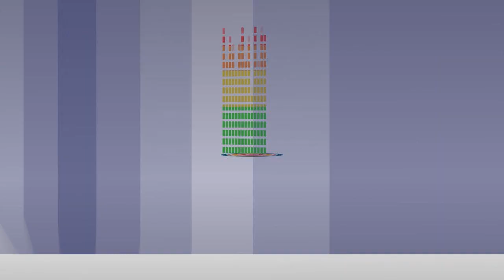Kedi Billa Killadi Ranga Movie Review | Kashayam With Bosskey | Sivakarthikeyan, Vimal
Kedi Billa Killadi Ranga is a romantic comedy film written, directed and co-produced by Pandiraj. It features Vimal and Sivakarthikeyan in lead roles, allongside Bindu Madhavi and Regina Cassandra. Yuvan Shankar Raja composed the soundtrack